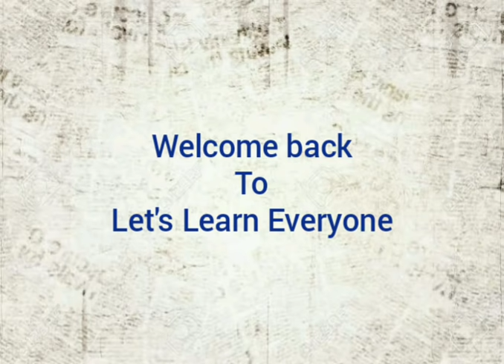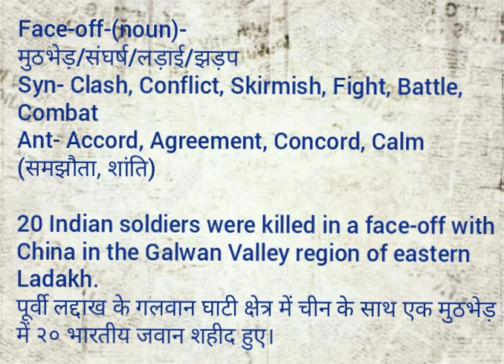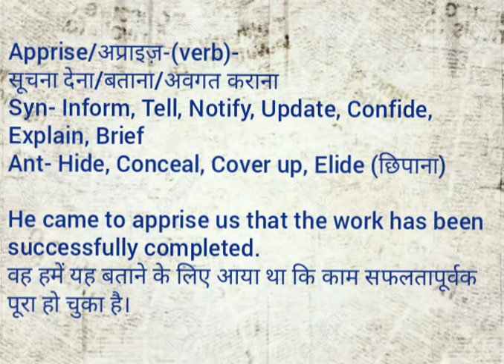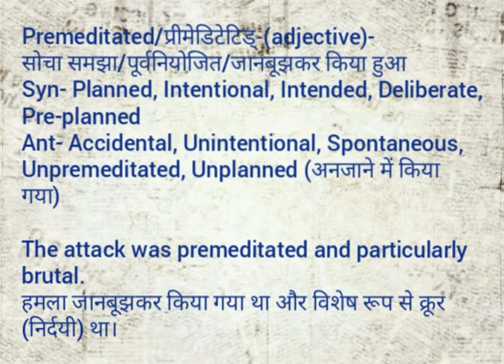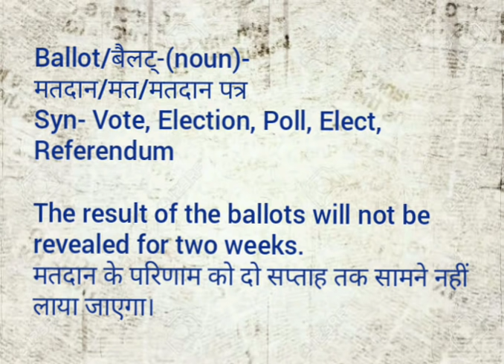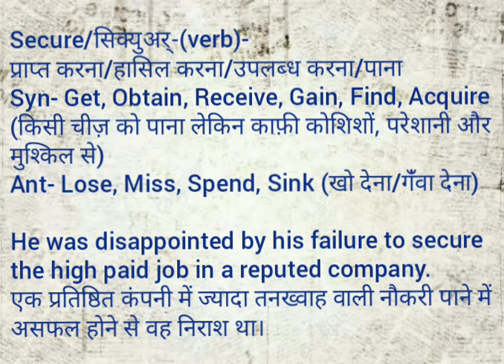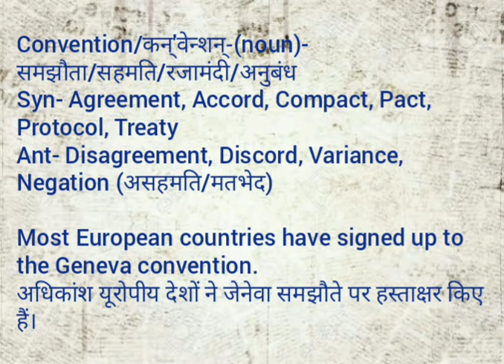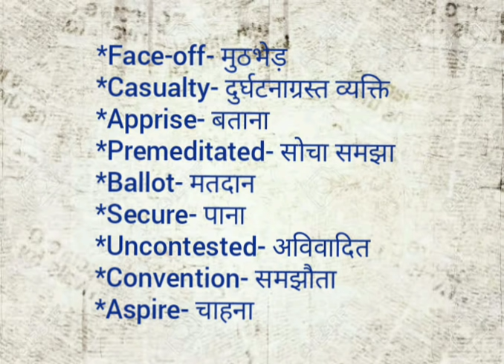Important Vocabulary Words From Newspaper||Advanced Vocabulary Words||अंग्रेजी अखबार के कठिन शब्द